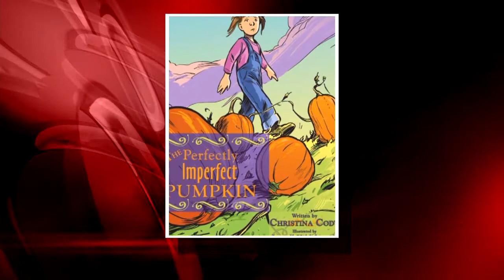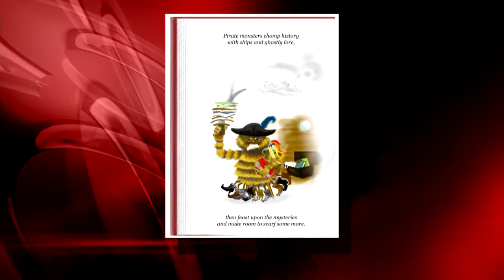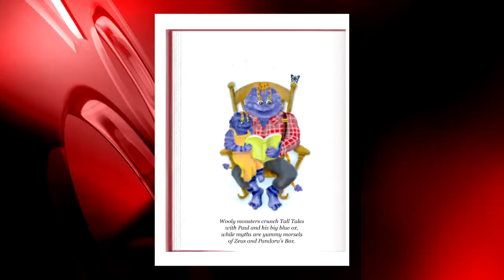Christina Cody author of Monster Reader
Christina Cody, a children's author, spoke about her newest book, "Monster Reader." Illustrator Heather Ozee joined Cody to talk about the new book.